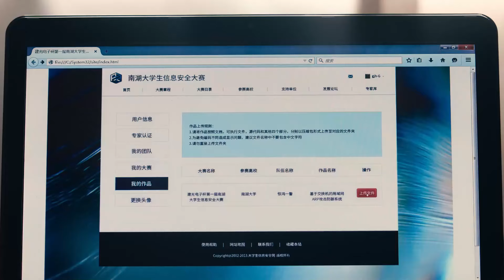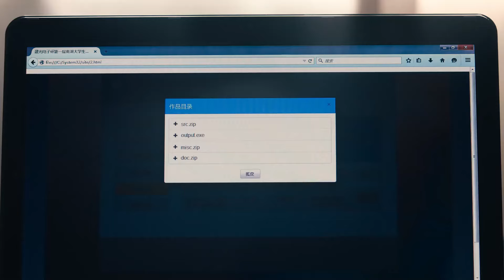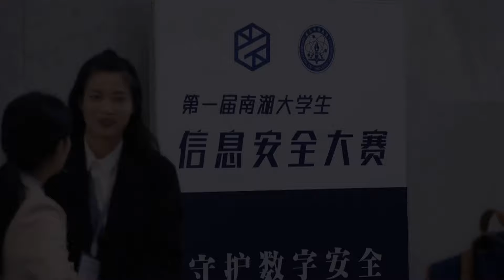我永遠站在你這邊 | 点燃我温暖你 Lighter&princess | 陈飞宇/张婧仪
剧名（Drama Name）：点燃我温暖你 Lighter&princess

乖乖女追愛“校霸”男神 | 点燃我温暖你 Lighter&princess | 陈飞宇/张婧仪

📺【点燃我，温暖你】朱韵刚开始大学生活，就被“坏小子”李峋的闯入彻底颠覆了世界。被朱韵当成不学无术富家子的他，真实身份竟是学校破格录取的特招生，难得一见的编程天才。两人在几次交锋后，对彼此都有些赏识。学长方志靖对朱韵多次刁难，李峋出手维护朱韵，还邀她加入了自己组建的备赛队伍，代表学校赢得了重大编程比赛。在相处中，两人之间逐渐萌生了爱情，并且不顾家庭的差异，勇敢地走到了一起。两人情感日益升温，创业计划也接近成功之时，方志靖间接致使李峋姐姐出了车祸，李峋悲伤冲动之下打伤了方志靖被判入狱。面对出狱后再次陷入谷底的李峋，朱韵始终不离不弃，帮助李峋一路逆转，在商业竞争中狠狠击败了对手方志靖和高见鸿，也收回了原本属于李峋的公司。最终，朱韵毫无保留的付出，让李峋终于跨越了家庭带来的伤痛，学会了敞开心扉，拥抱属于自己的爱。